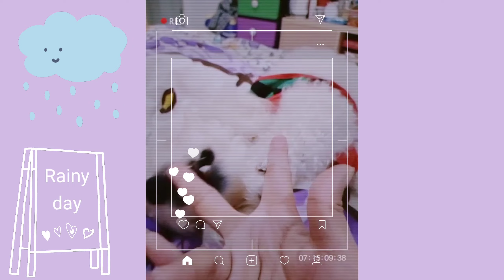How can ? hyuna li & hyuka they are sisters || Dog vlog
why?! they are sisters
Dog vlog

hyuna li and hyuka daily vlog

rainy season

dog daily vlog

shih tzu and puddle vlogs